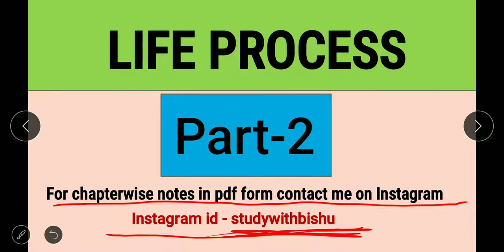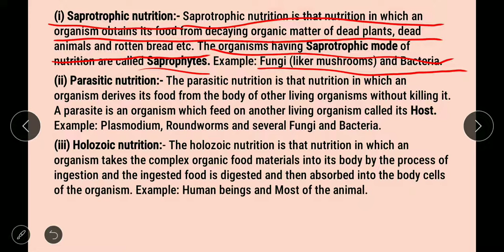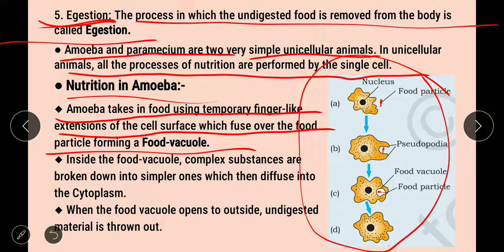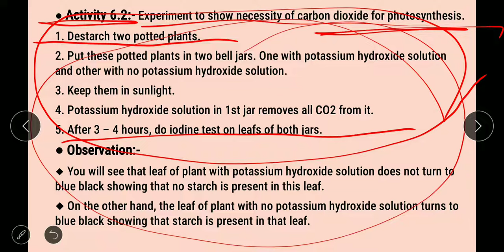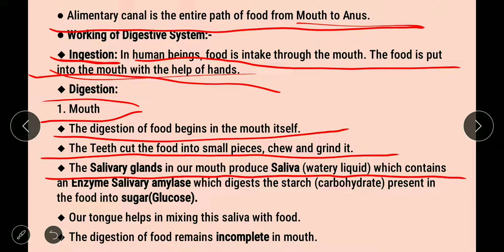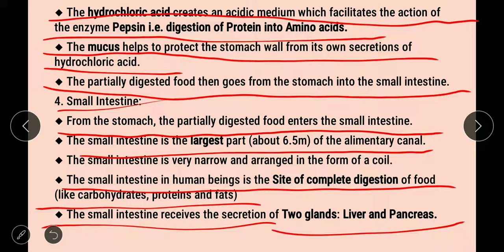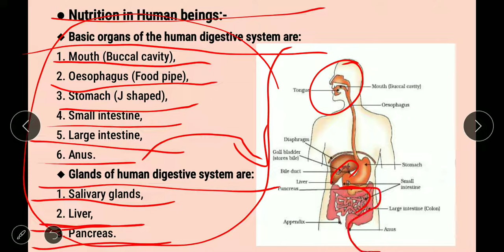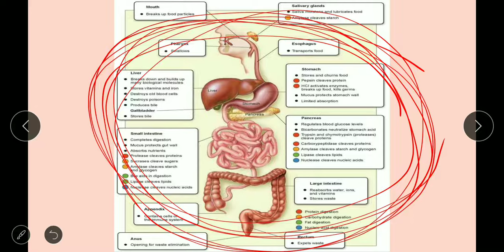Life Process Class 10 | Lecture 2 | Chapter 6 | NCERT Explanation | By Study With Bishu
➟ Heterotrophic Nutrition
➟ Heterotrophs
➟ Types of Heterotrophic nutrition
(1) Saprotrophic Nutrition
(2) Parasitic Nutrition
(3) Holozoic Nutrition
● Nutrition in Amoeba
● Nutrition in Paramecium
➟ Activity 6.2
● Nutrition in Human beings ( Human digestive system )
● Tooth decay/Dental caries

This is Bishu Kumar.
All India Rank 02 In Science Exhibition.
Researcher.
Innovator.
Educator.

Heterotrophic Nutrition
Heterotrophs
Saprotrophic Nutrition
Parasitic Nutrition
Holozoic Nutrition
Nutrition in Amoeba
Nutrition in Paramecium
Activity 6.2
Tooth decay
Dental caries